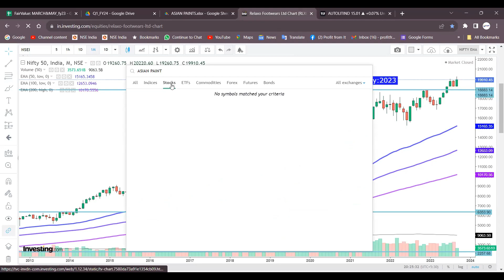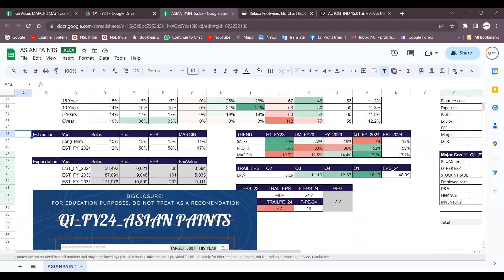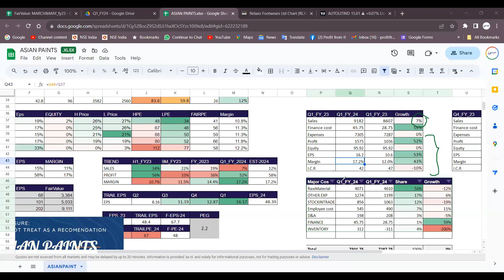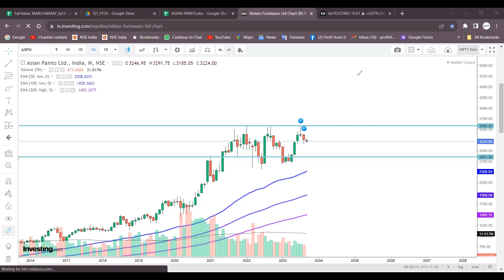Is it good to buy Asian Paints shares now? fundamentals &